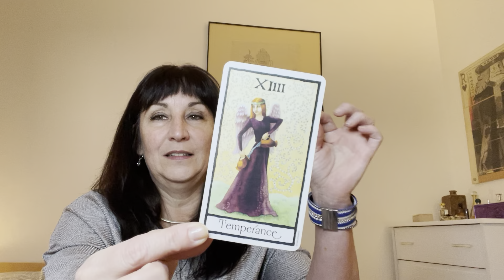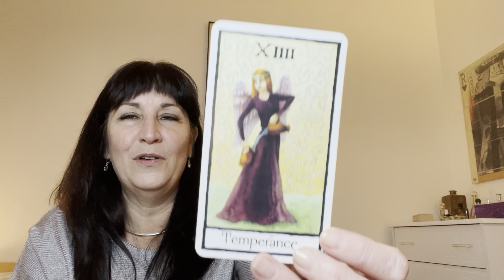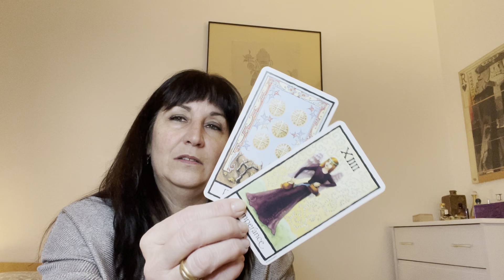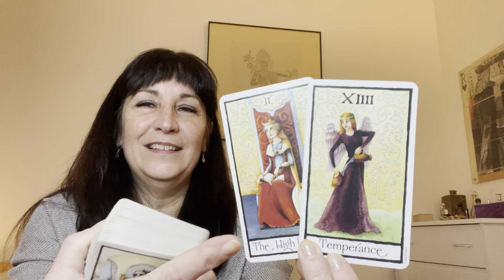Aquarius - New Business Idea - December 2021